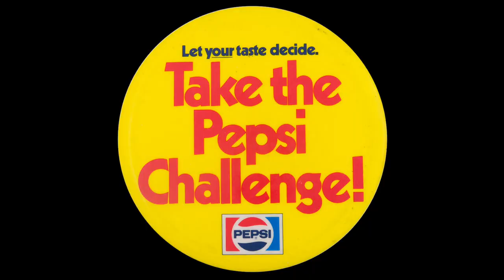Tenille Takes the Pepsi Challenge 2014